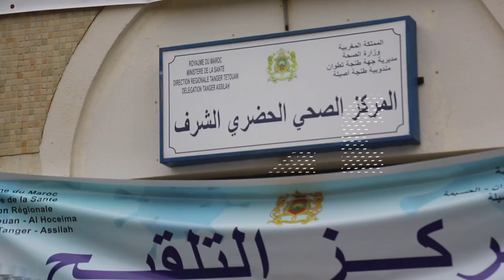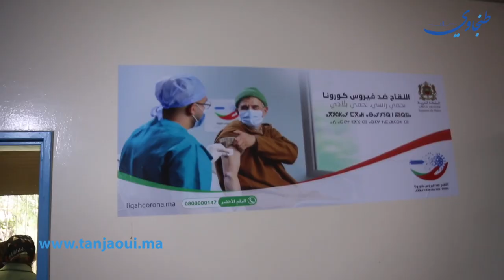البداية من مركز الشرف.. أعضاء اللجنة العلمية للتلقيح يزورون طنجة